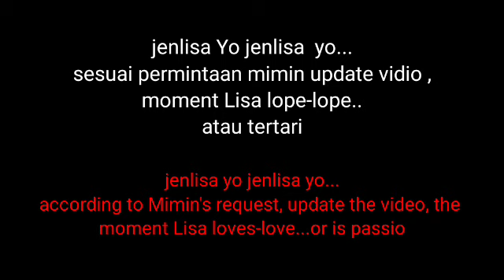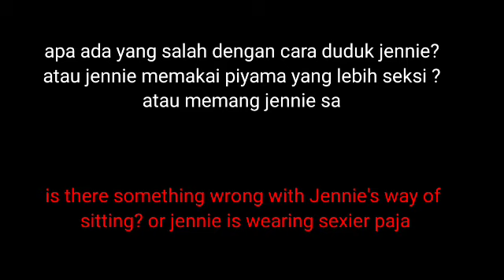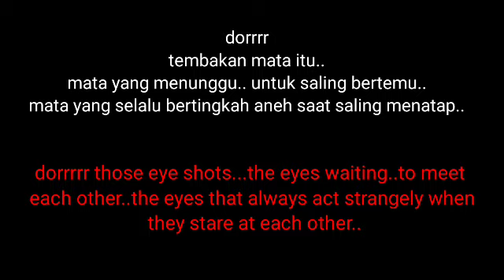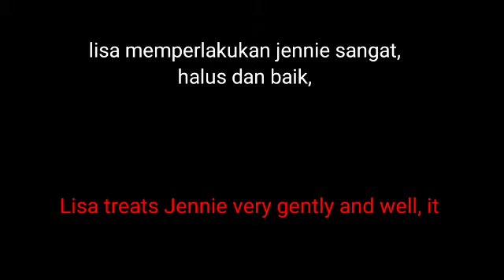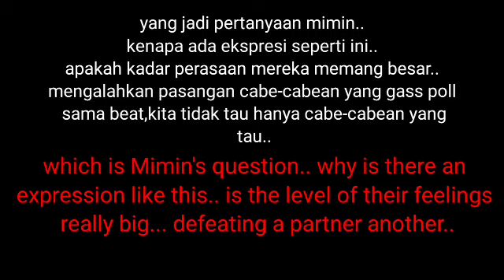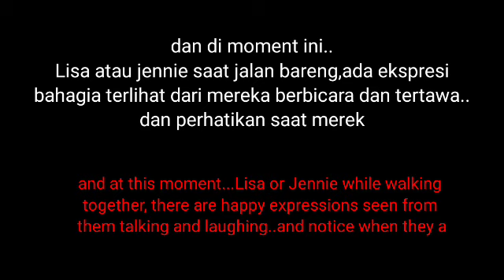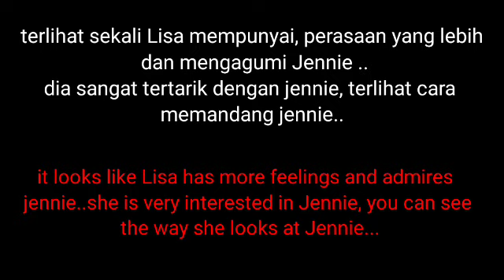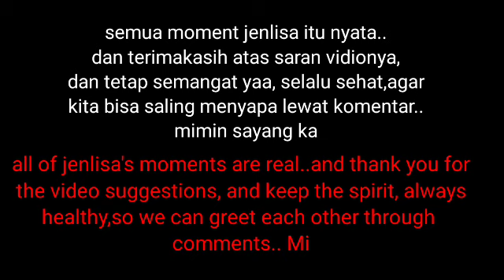jenlisa love romance